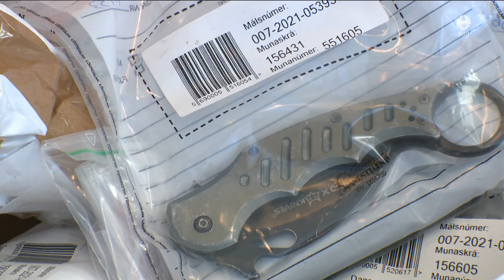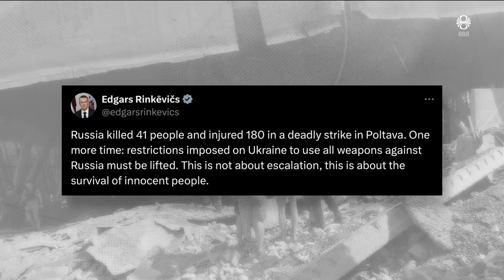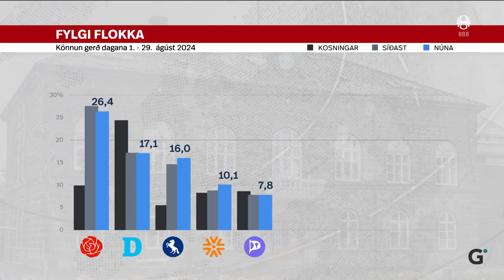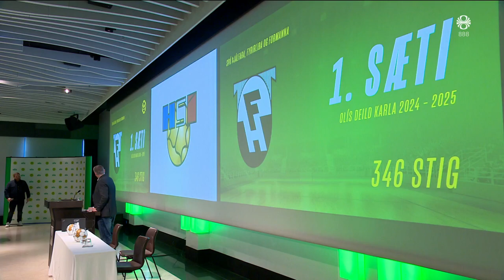Fréttir - 03. sep 2024